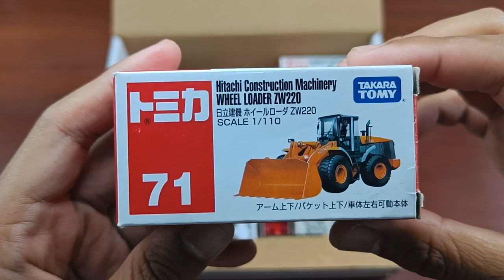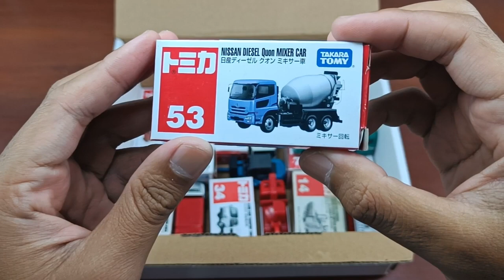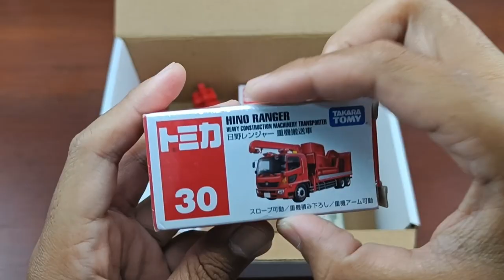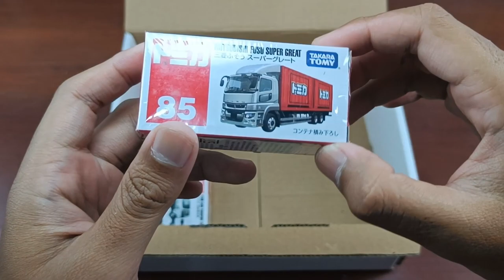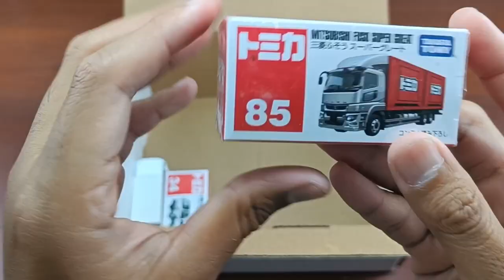"Mini Car ASMR: Unboxing and Reboxing Construction Vehicle Trio". Excavator, Crane, Forklift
"Experience the ultimate relaxation with 'Mini Car ASMR: Unboxing and Reboxing Construction Vehicle Trio.' 🚧✨ Join us in this soothing journey as we gently unbox and then tenderly return the Excavator, Crane, and Forklift miniature vehicles to their boxes. Let the whispering commentary and gentle sounds envelop you in calming ASMR tingles. Don't miss out on this tranquil and tingle-inducing experience – click now and unwind with construction vehicle miniatures."